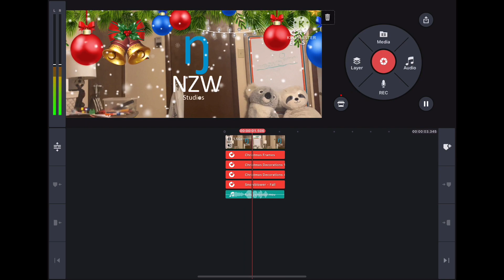NZW Studios Christmas Logo SpeedRun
Merry Christmas and a happy new year 2023